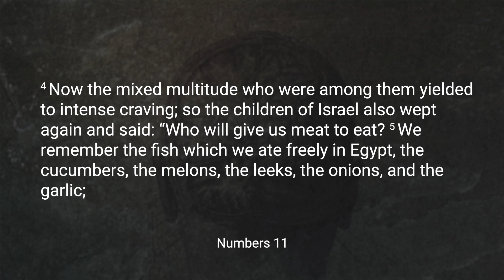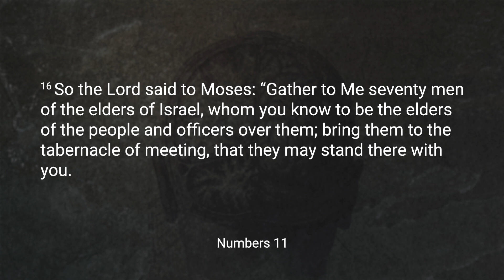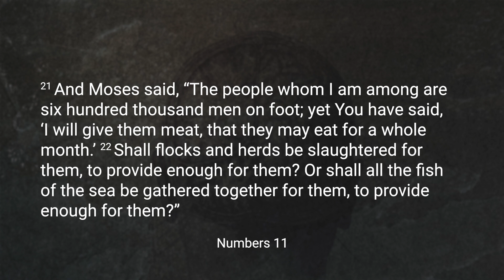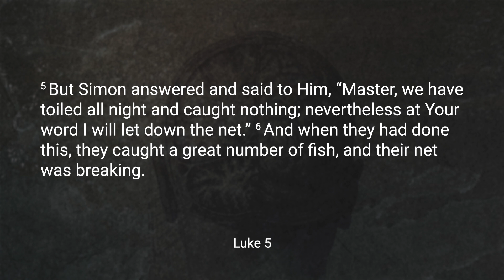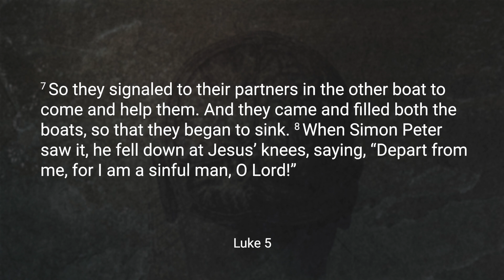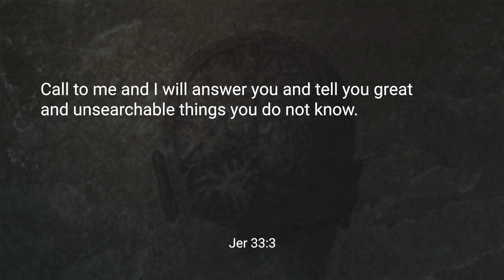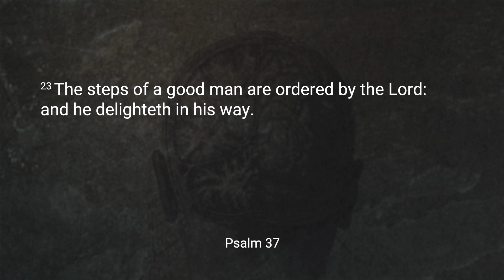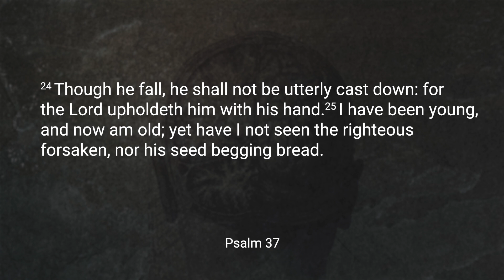"Reset Your Thinking Part IV" l Bishop Harvey Bee & The Winning Church l